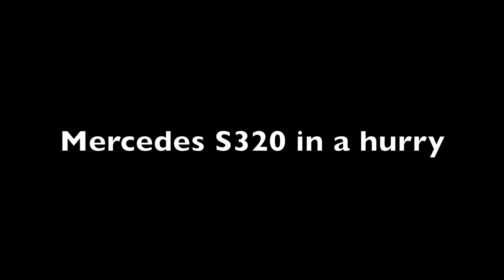Mercedes S320 in a hurry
This Mercedes cut into my lane, then later on he overtook on a roundabout, then after that he overtook on double white lines.